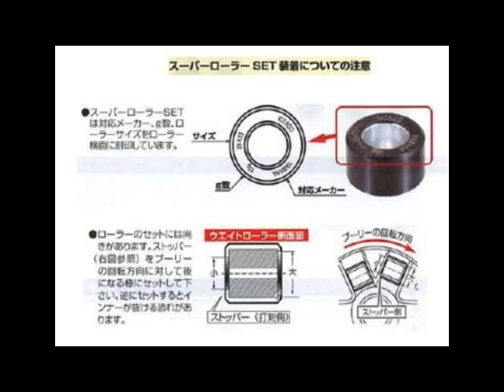キタコ(KITACO) スーパーローラー セット(3ケセット) 5.0g ス...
回転中のプーリー内部は、非常に高い回転Gによる圧力と高熱を発しています。ウエイトローラーは、機能上その高熱、高圧力の環境下で移動することを宿命付けられています。片減りや偏磨耗が多いのは長距離走行の高熱による摩擦係数の低下による溶解が原因です。キタコのウエイトローラーは、エンジニアリングプラスチックを使用していますので、優れた耐熱性、高温での剛性、耐磨耗性に優れた、信頼性の高いウエイトローラーです。ベストなウエイトローラーの重さはチューニング度合いや運転者の好みによって様々です。色々なローラーの重さを試して